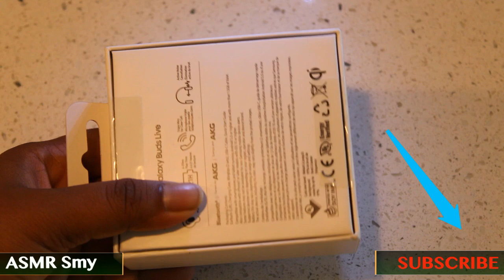10K Subscribers Giveaway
We produce a lot of DIYs, Crafts, Soap Carving, oddly satisfying videos, HowToMake, Drawings, ASMR and design. We do experimental & Relaxing Lullabies videos also, and unboxing, reviewing, testing things that you will enjoy!

Those who are sharing our videos, need to follow these steps:
1. Link our channel URL to the description box and on the video itself.
2. Mention source.